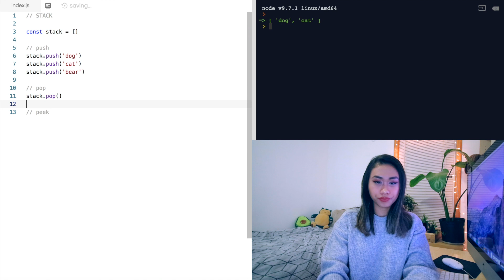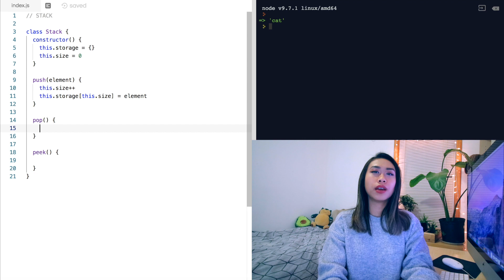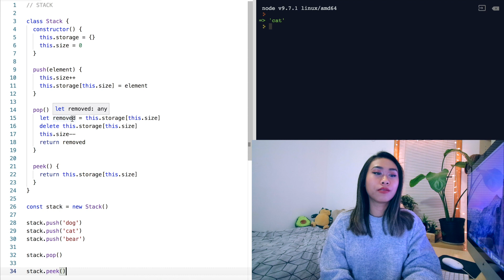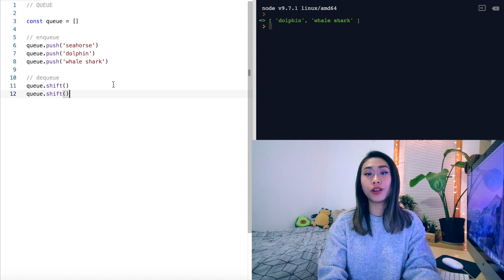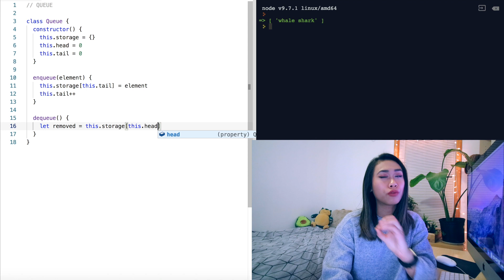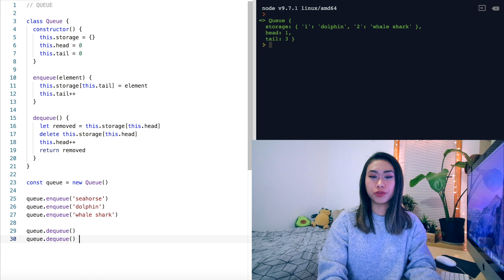Stacks & Queues | Data Structures in JavaScript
All about stacks and queues & how to implement them in JavaScript. ✧˖°